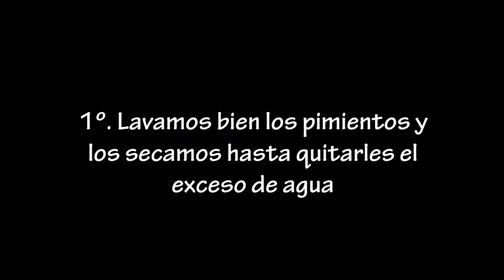PIZZA BASE DE PIMIENTOS DEL PIQUILLO Y ESPELTA INTEGRAL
¡ATENCIÓN A LO QUE VIENE! Hoy os traigo una pizza donde la masa quita el protagonismo hasta al mismo Papa. Ya el color habla por sí solo, pero es que el sabor es una AUTÉNTICA PASADA, tengo testigos que dicen que es de las mejores que he hecho. ¿Os animáis a probarla?